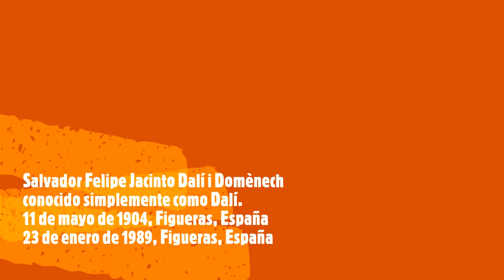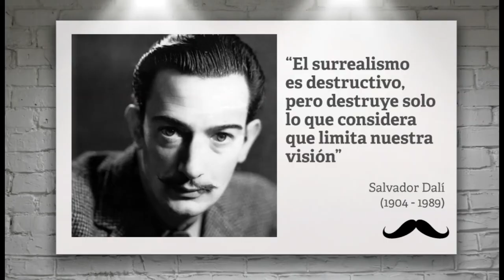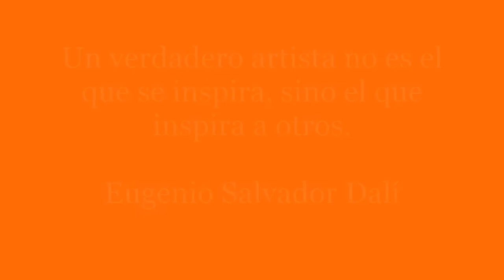Eugenio Salvador Dalí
Salvador Felipe Jacinto Dalí i Domènech,1​ marqués de Dalí de Púbol (Figueras, 11 de mayo de 1904-ibídem, 23 de enero de 1989), fue un pintor, escultor, grabador, escenógrafo y escritor español del siglo XX. Se le considera uno de los máximos representantes del surrealismo.

Salvador Dalí es conocido por sus impactantes y oníricas imágenes surrealistas. Sus habilidades pictóricas se suelen atribuir a la influencia y admiración por el arte renacentista. También fue un experto dibujante.2​3​ Los recursos plásticos dalinianos también abordaron el cine, la escultura y la fotografía, lo cual le condujo a numerosas colaboraciones con otros artistas audiovisuales. Tuvo la capacidad de acrisolar un estilo genuinamente personal y palpable al primer contacto, que en realidad era muy ecléctico y que «succionó» de innovaciones ajenas. Una de sus pinturas más célebres es La persistencia de la memoria (también conocida como Los relojes blandos), realizada en 1931.

Como artista extremadamente imaginativo, manifestó una notable tendencia al narcisismo y la megalomanía, cuyo objeto era atraer la atención pública. Esta conducta irritaba a quienes apreciaban su arte y justificaba a sus críticos, que rechazaban sus conductas excéntricas como un reclamo publicitario ocasionalmente más llamativo que su producción artística.4​ Dalí atribuía su «amor por todo lo que es dorado y resulta excesivo, su pasión por el lujo y su amor por la moda oriental» a un autoproclamado «linaje arábigo»,5​ que remontaba sus raíces a los tiempos de la dominación árabe de la península ibérica.